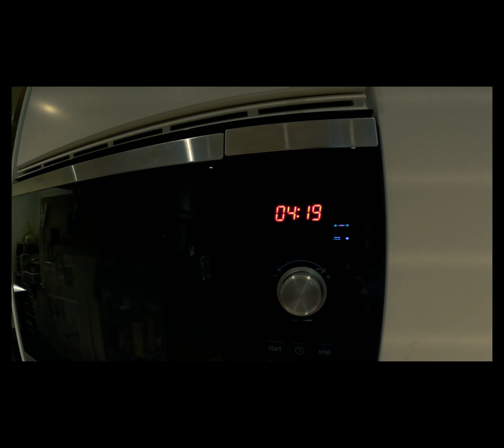Morning routine 4:am - Enjoy life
Morning routine with walk and bath.